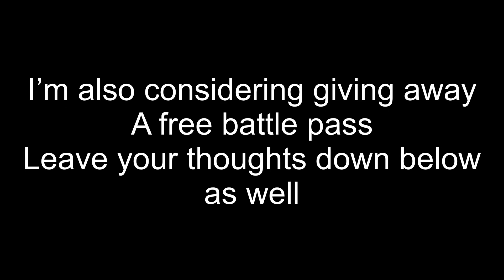Season eXe.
Lol I’m late to this